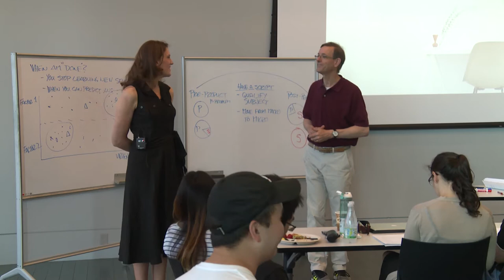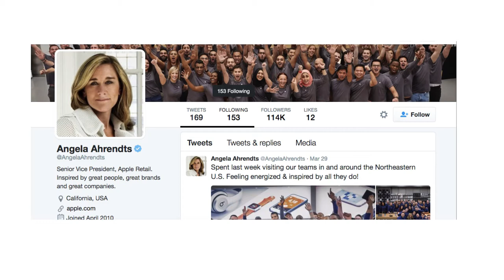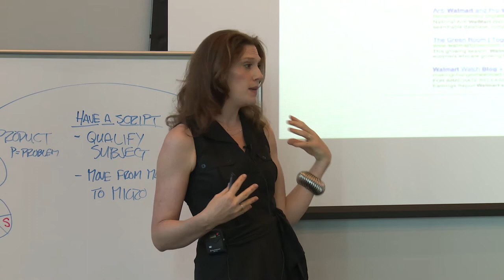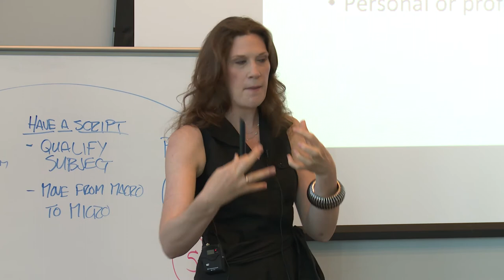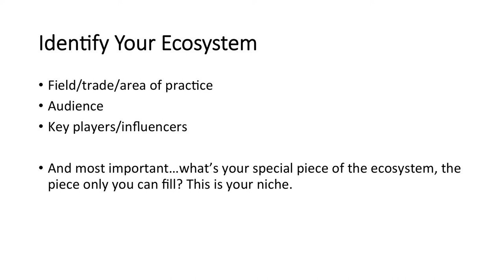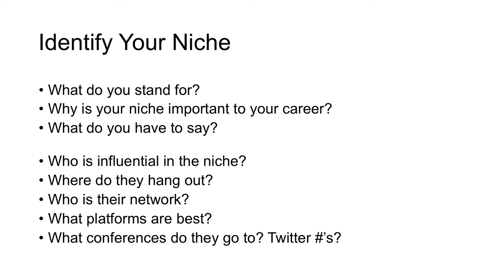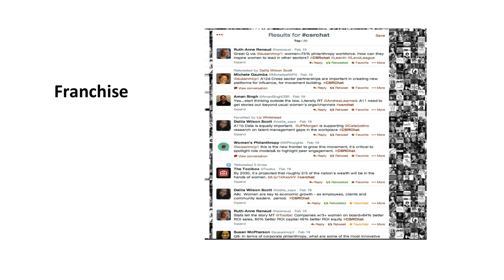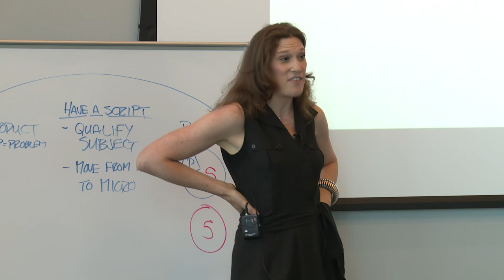Morra Aarons-Mele '98: Building Your Professional Brand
Brown University